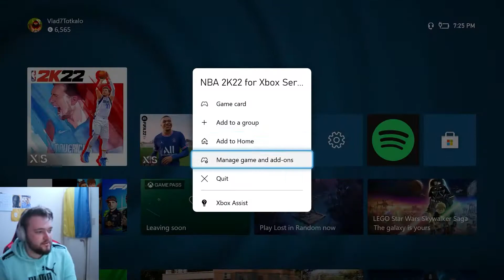10x MyTeam Packs Decide My NBA 2K22 Team!